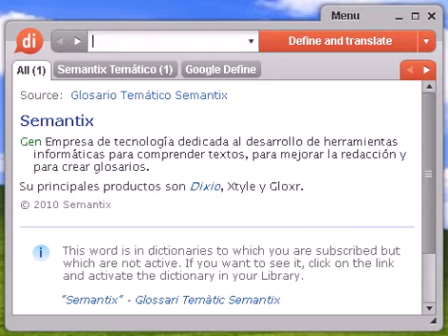Definición de bisabuelo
bisabuelo, diccionario, definición, significado, español, castellano, dixio, bisabuela, bisabuelas, bisabuelos